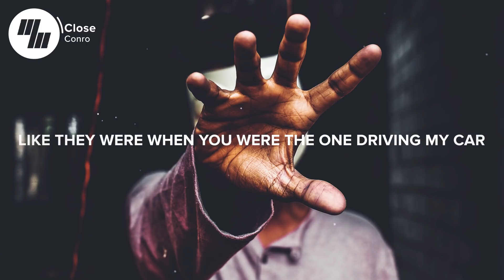Conro - Close (Lyrics / Lyric Video)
But you'll always be close to my heart! Conro did a fantastic job with his last few releases and Close is no exception. I love how grounded and heartfelt it is, enjoy!

🎤 Lyrics: Conro ‒ Close

We lost everything

I feel out of place
The roads aren’t the same
Like they were when you were the one
Driving my car

And now I just count the waves
Of our yesterdays
As I go on the 101 highway
And it’s taking me back to the start

We lost everything (everything, everything, everything)
We lost everything
But you’ll always be close to my heart

We lost everything
But you’ll always be close to my hope

Ohh, you'll always be close to my heart
Ohh...

You were the sun and moon
Spinning me around
When I pushed, you pulled me closer
So I wouldn’t fall down

Of your warm embrace
When you made it a little bit lighter
When I was tumbling into the dark

Tumbling into the dark

We lost everything

You'll always be close to my heart
If you like "Conro - Close (Lyrics / Lyric Video)" check out these other tracks:

- The Chainsmokers - Don't Say (Lyrics / Lyric Video) ft. Emily Warren

Picture credit
📷 Ahmed Rizkhaan